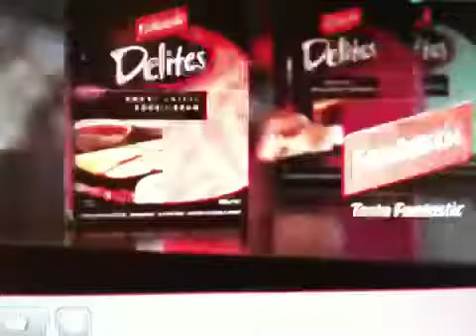Fantastic Delights ad VoiceOver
I saw this again and cracked up laughing Licky licky.